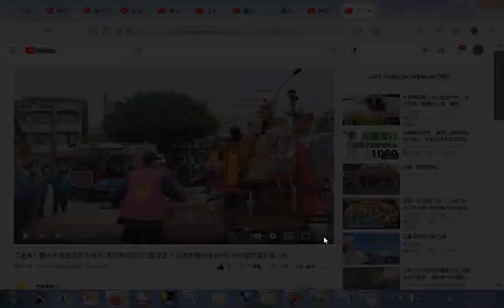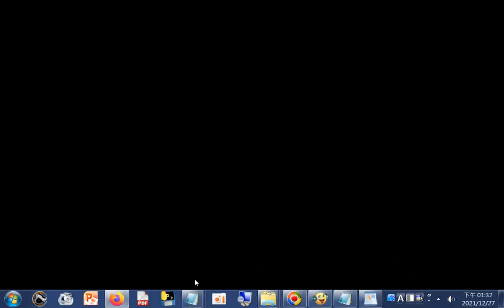分享#【直播】鹽水月港#護庇宮 辛丑年 湄洲媽祖百年往郡會香 入佳里興震興宮參拜12 45會前會收播上班） YouTube htm20211227c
Tainan.TW,R.O.C. 網址是： 筆者附錄: 現今道劫並降，揚道於世化劫殃，有求孔孟聖道三寶心法就不枉費今生來世間。世間財世間用--生不帶來，死不帶去，或是給以後不相識的人用，但是得三寶心法卻能帶著走，在世能逢凶化吉、躲劫避難、改變命運，壽終能超生了死，離苦得樂，智者切莫入寶山而空手回。